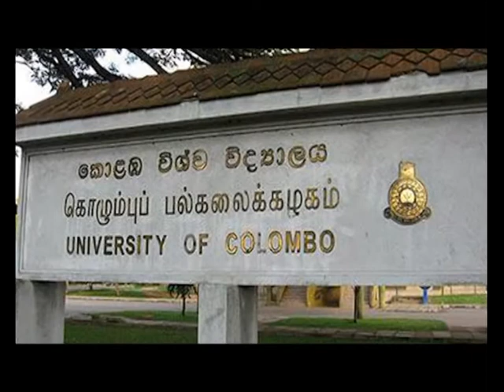Copy of Life 08/03/2015 (Swarnavahini) Part 1 - Karunarathna Paranawithana